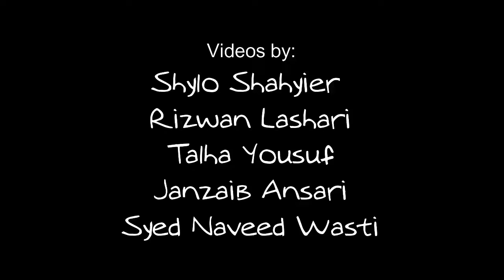HUB RELLY CROSS 2018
1. Hub relly cross 2018

2. Hub Relly Cross 2018

3. TOYOTA Hub relly cross 2018

4. Hub balochistan Racing relly cross 2018

5. TOYOTA highway motors